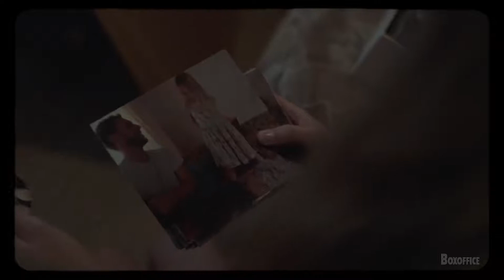TWO FOR JOY Trailer (2021) Billie Piper, Samantha Morton, Drama Movie